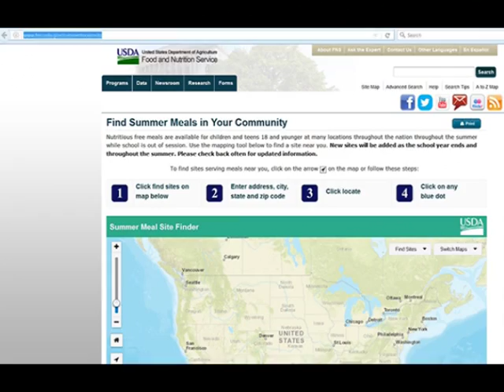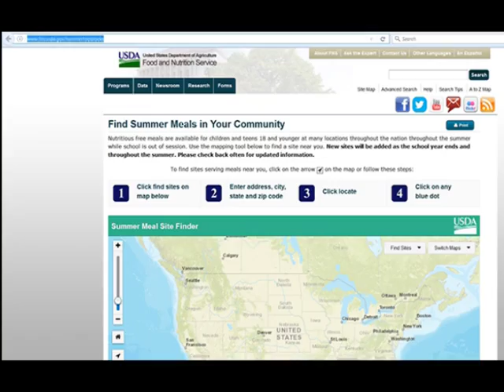VNTV Tin Tổng Kết Trong Ngày - 13/06/2016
San Diego News , US & World News. Tin tuc San Diego & Hoa Ky
4655 Ruffner St, Suite 180